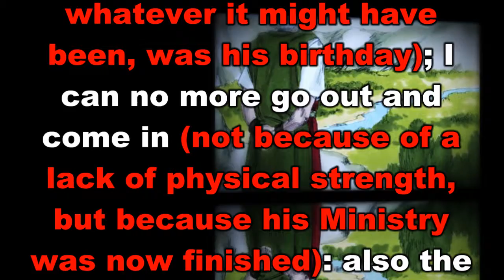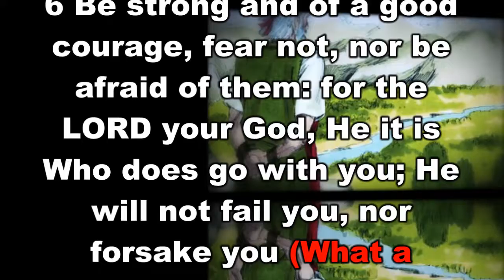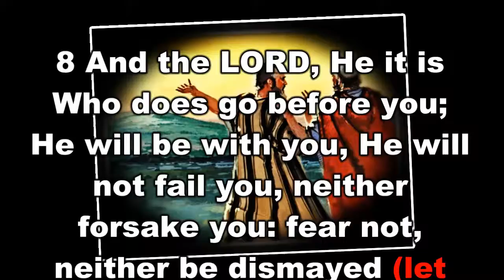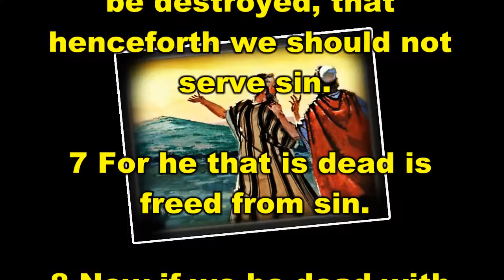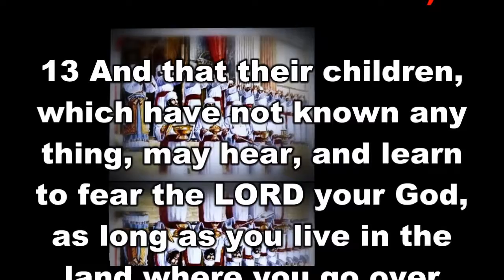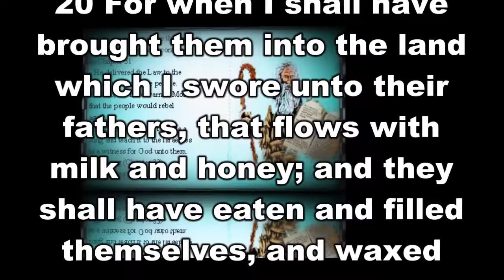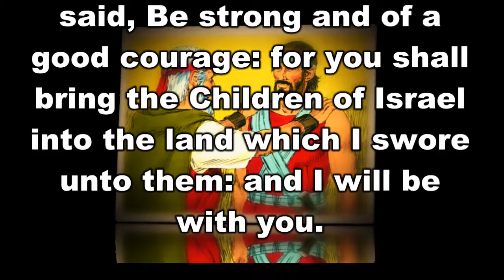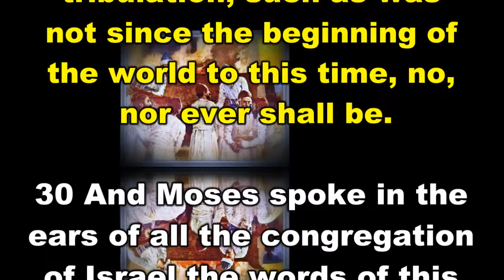Deuteronomy Chapter 31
Deuteronomy Chapter 31 is taken from Jimmy Swaggarts, “The Expositor’s Study Bible”. It has subdivisions Moses, Joshua, The Priests, God’s Message to Moses, The Charge, and The Levites. For those of you who watch this video, and want to learn God's Word, I pray you get many blessings.